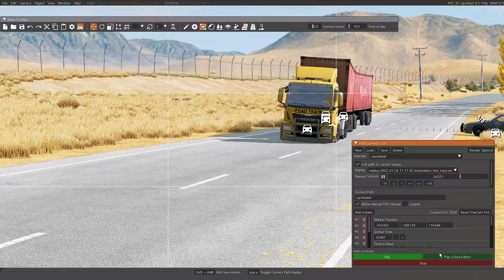Cars vs Spikes – BeamNG.Drive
Hello everyone! New video for you – Cars vs Spikes in the game BeamNG.Drive. In this video you will see how cars hit big spikes. Spike strips are used to impede or stop vehicles by puncturing their tires. So let's see what happens?